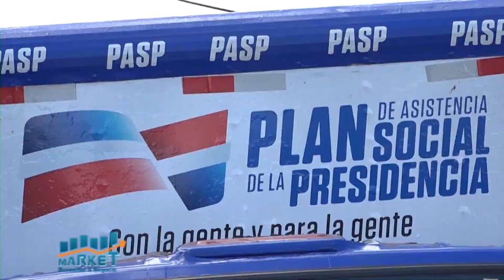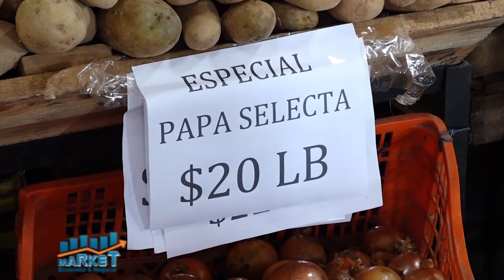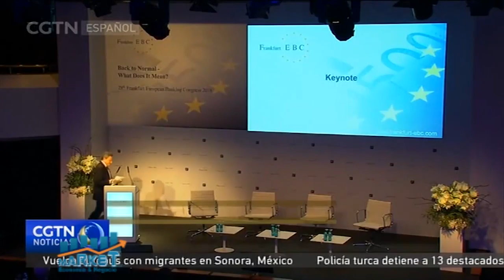MARKET EYN B 2 15 12 20 1